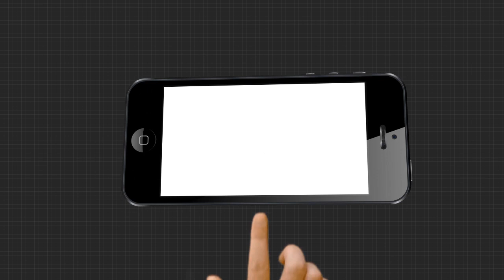ବିଜେପି ନେତା ଜୁଏଲ ଓରାମଙ୍କ ପ୍ରେସମିଟ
ବାଲେଶ୍ୱର ଉପନିର୍ବାଚନରେ ପ୍ରଚାର କାର୍ଯ୍ୟକ୍ରମକୁ ନେଇ ବିଜେପି ନେତା ଜୁଏଲ ଓରାମଙ୍କ ପ୍ରେସମିଟ.